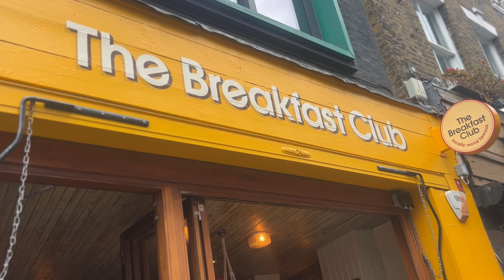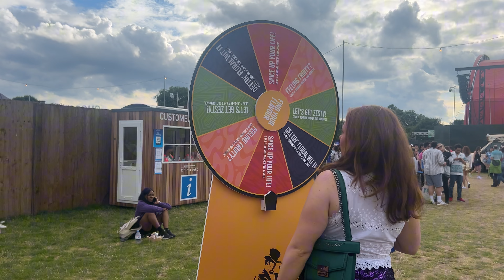KYLIE MINOGUE - BST Hyde Park 2024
Come with me to go see Kylie Minouge Live at BST Hyde Park! It was great to se eher live and srart the summer of with live music and fesitval atmosphere!

FAQ
🎂How old are you? 23
🌱 What country do you live in? UK
👩‍🎓what are you studying? Businesses, entrepreneurship & innovation. Year 3 🎉

xoxo

Rhiannon